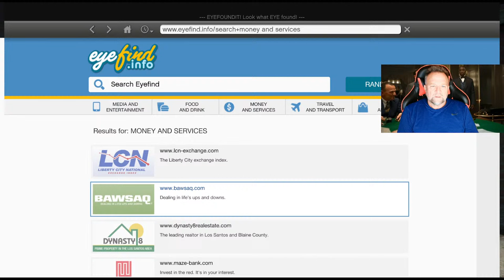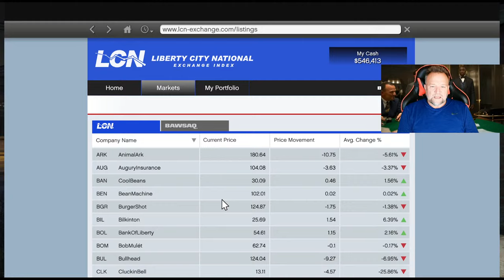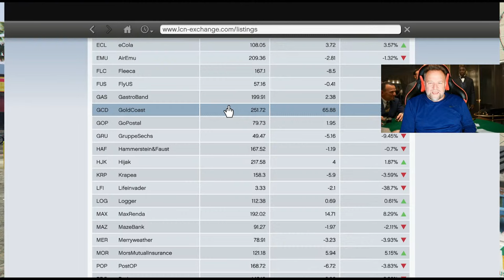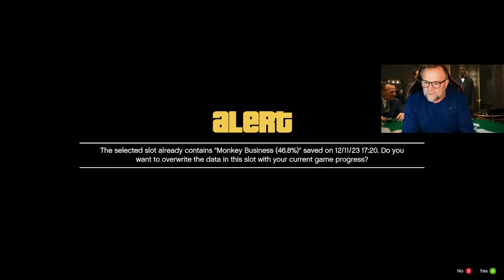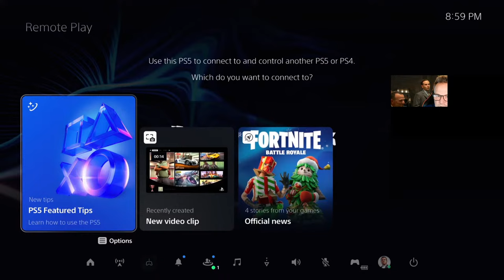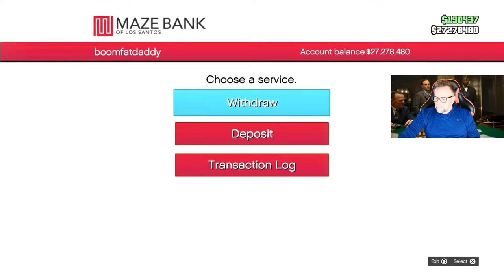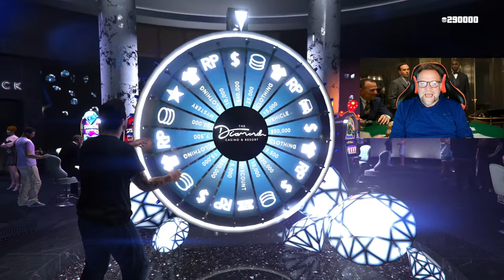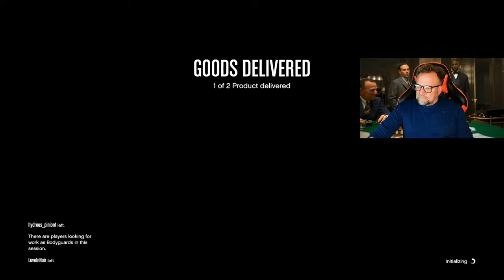Part 20 GTA V 10th Anniversary Playthru with Ned Luke aka Michael De Santa ⭐️⭐️⭐️⭐️⭐️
Ned Luke Plays GTA V  with a little madhouse called GTA Online mixed in for good measure ⭐️⭐️⭐️⭐️⭐️